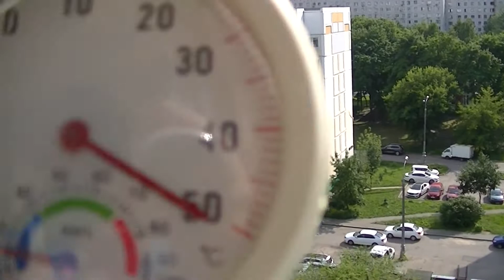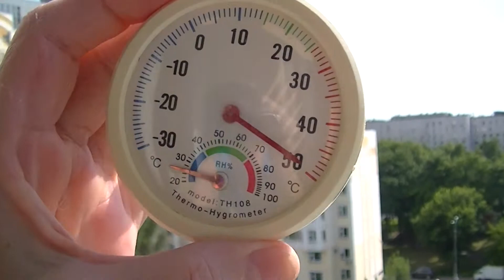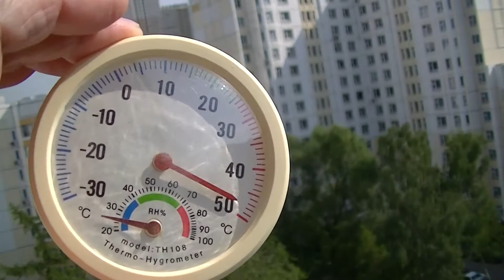ЖУТКАЯ ЖАРА в Москве, 25 июня 2021 года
Ну и ЖАРА в Москве-столице, ужас! Я такой жары здесь не видела ещё, хотя живу в Москве 50 лет, с 1971 года. Как же тяжко в эти очень жаркие дни. Вид из моего окна (солнечная сторона) на внутренний двор. Так у нас 25 июня 2021 года и ещё неделю была ДО и будет ПОСЛЕ такая ЖАРА, по прогнозам погоды. Показываю, сколько было в момент съёмки на градуснике, - почти 50 градусов на солнце в это время.
Выжить бы !!!